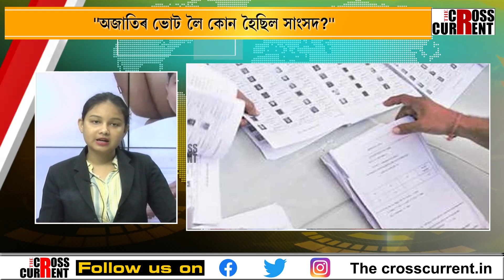''বিধানসভা নিৰ্বাচনত প্ৰতিদ্বন্দ্বিতা কৰিছিল ৪৭ বিদেশীয়ে!''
''বিধানসভা নিৰ্বাচনত প্ৰতিদ্বন্দ্বিতা কৰিছিল ৪৭ বিদেশীয়ে!'' ''কেৱল ৭৯টা সমষ্টিত প্ৰতিদ্বন্দ্বিতা কৰিছিল ভাৰতীয়ই।'' ক'ত আৰু কোন বিদেশীয়ে কৰিছিল প্ৰতিদ্বন্দ্বিতা ? ''অজাতিৰ ভোট লৈ কোন হৈছিল সাংসদ ?'' এজন দায়িত্বশীল মন্ত্ৰীৰ মন্তব্যক লৈ ৰাজ্যৰ ৰাজনীতিত খলকনি ।